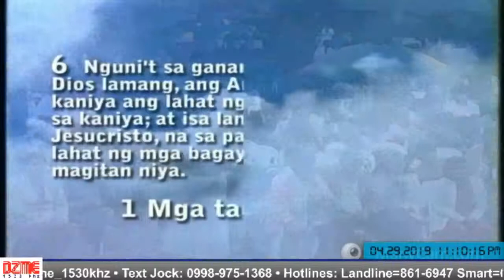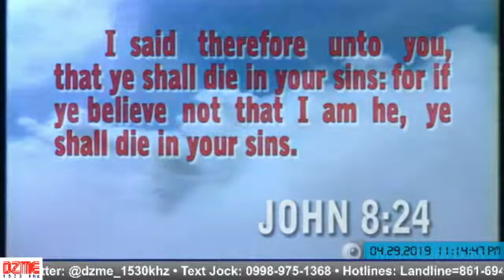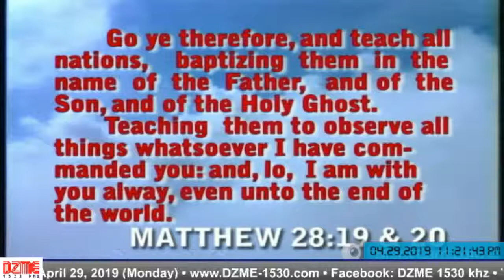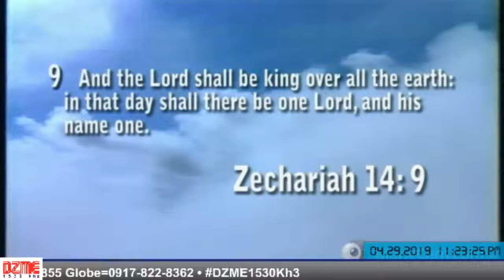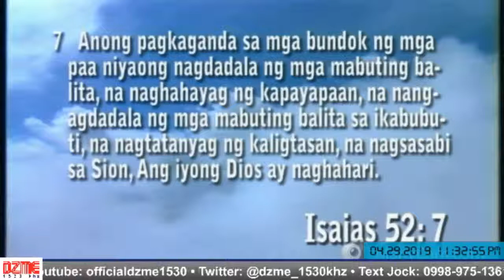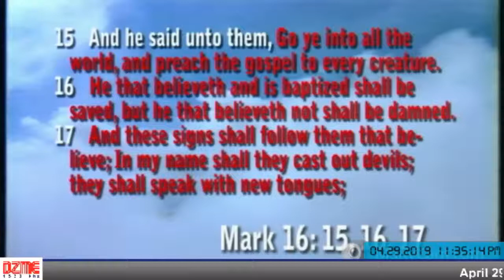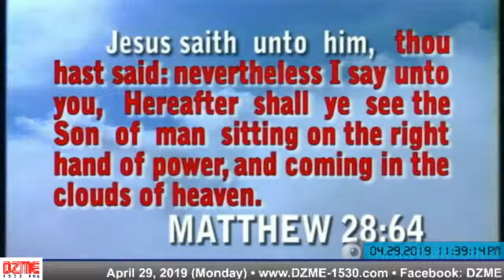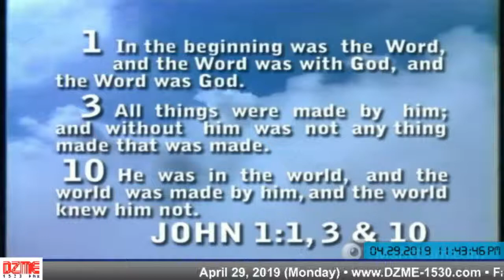Jesus Miracle Hour (April 29, 2019)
Jesus Miracle Hour